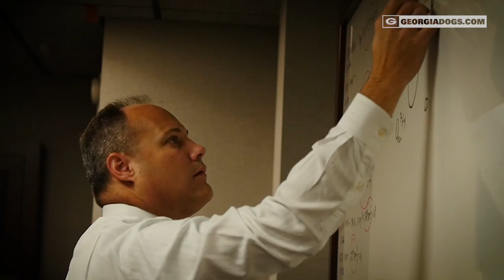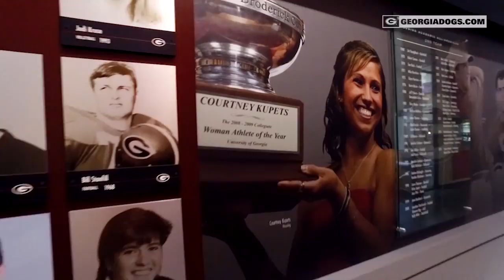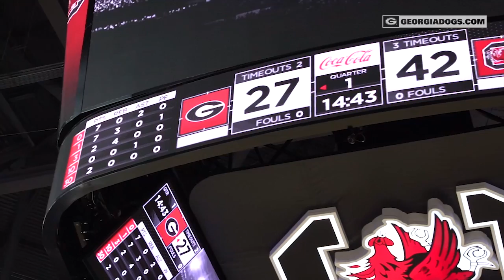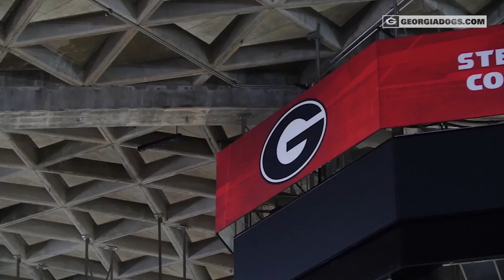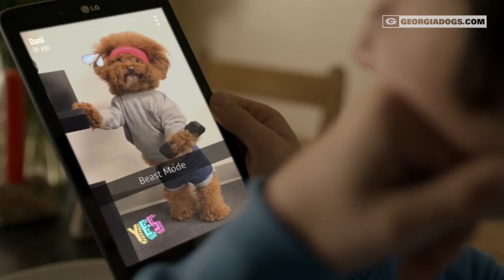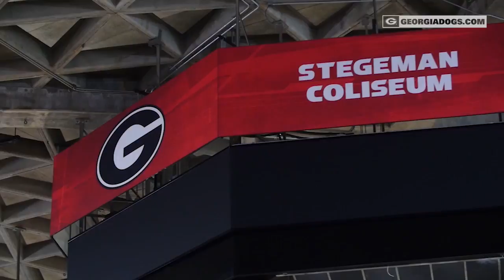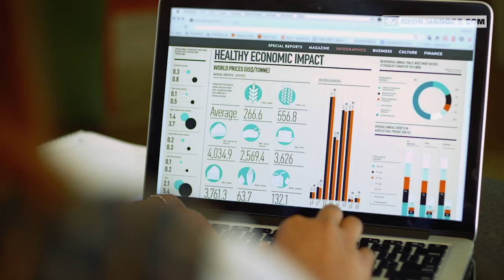Inside Georgia Basketball with Head Coach Mark Fox: Episode Eleven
Episode 11 of Inside Georgia Basketball with Head Coach Mark Fox takes a look at the family atmosphere of the team as well as a split of games against South Carolina and LSU.